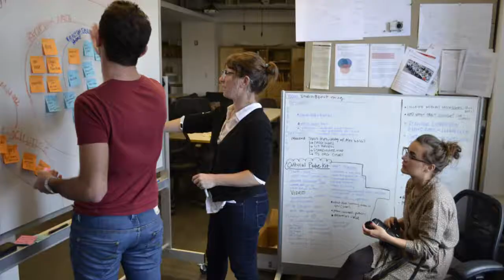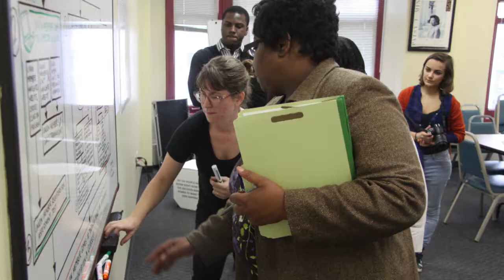Quick Takes: Master of Industrial Design